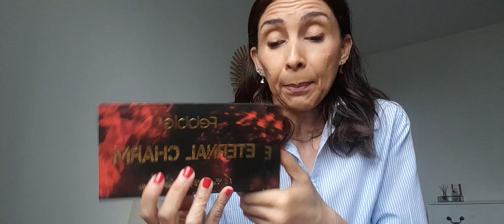Ma trousse de maquillage 💄 idéale pour les week-ends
Golden Glow shimmerring body Oil : disponible chez Action

Matte finish foundation en teinte 126 de Max & More : disponible chez Action

Fond de teint poudre hybride Superstay 24h de Maybelline NY :

anti cernes instant anti âge Effaceur de Maybelline NY en teinte sable :

anti cernes All over concealer teint idole ultra wear de Lancôme

baume à lèvres au beurre de karité de Betty's : disponible chez Action

Palette "Eternal Charm" de Febble

Rouge Shine brillant de Maybelline NY en teinte 90 Scarlett Flame  et en teinte 65 Spicy Mauve

Trousseau à pinceau  Naked 3🖌 de Urban Decay : reçu en cadeau 🎁 par Sephora

Crayon 🖍 khôl teinte marron de Meeki : indisponible chez Action

Crayon 🖍 khôl teinte noir de Biocura : disponible chez Aldi

Crayon 🖍 khôl KAJAL de Max Factor en teinte marron :

Mascara volume express Over the Top de Maybelline NY  : disponible chez Action

Baume à lèvres Overnight Lipmask de SkinBliss : disponible chez Action